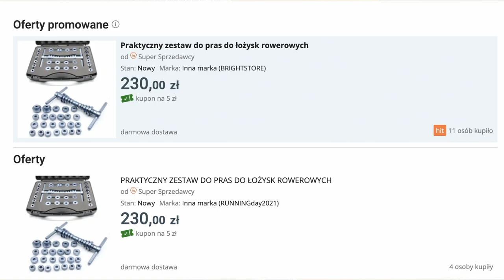Prasa do łożysk rowerowych z CHIN | Aliexpress | Prezentacja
Cześć, 👋

Zastanawiasz się nad kupnem prasy do łożysk rowerowych? Znalazłeś interesującą ciebie ofertę w Chinach na słynnym portalu Aliexpress?
W tym filmie pokrótce przedstawię oraz pokaże jak wygląda taki zestaw. Po dłuższym użytkowaniu tej prasy również nagram film z moją opinią oraz jak użytkuje się taką prasę.

Jeżeli masz jakieś uwagi to zapraszam do opinii. ✅

Przykładowe aukcje gdzie można kupić tą prasę.

Muzyka:
ARKADIUSZ NOWIŃSKI - COMMERCIAL POP 1405

Jeżeli posiadasz pytanie, zadaj mi je w komentarzu lub przez jedną formę z kontaktów podaną poniżej. ⬇️

0:00 WSTĘP
0:23 UNBOXING, GDZIE KUPIĆ?
0:47 PREZENTACJA PRASY
3:34 DLA KOGO PRASA?
4:25 ZAKOŃCZENIE